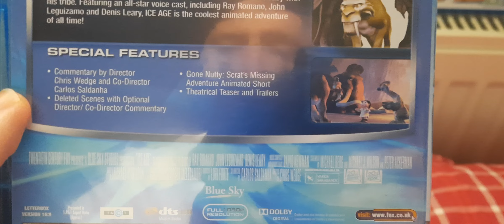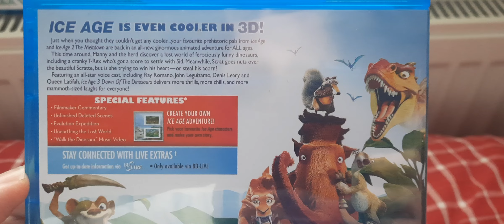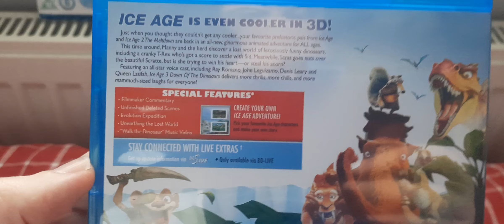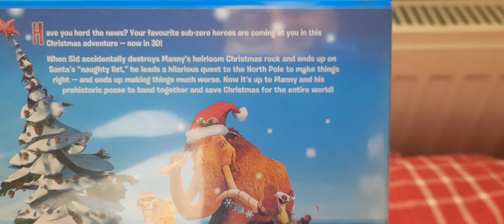Ice Age 3-Adventure Collection Blu-ray and Blu-ray 3D Unboxing